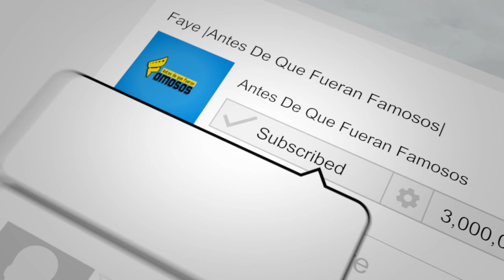Peso Pluma | Antes De Que Fueran Famosos | La Historia Detrás Del Exito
Antes de presentarse en grandes festivales, antes de ser tendencia en Tik Tok y Spotify y antes de ser uno de los artistas más escuchados a nivel mundial, ¿qué hacía Peso Pluma?
Peso Pluma se ha convertido en un verdadero peso pesado de la industria musical, con una escalada relativamente rápida dentro de la escena, innovando en su estilo y rompiendo estereotipos en el género que incursionó, y dándole ese impulso de reconocimiento que necesitaba para ser reconocido a nivel mundial. Hola, ¿cómo están? Yo soy , parte del equipo de presentadores de la nueva temporada de "Antes de que fueran famosos" y en este capítulo te contaré detalles de la vida de uno de los cantantes revelación más sorprendentes de este año. Quédate hasta el final porque te contaré un par de curiosidades y misterios sobre PP. Hassan Kabande Lajia es el verdadero nombre del cantante Peso Pluma o Doble P como también se le conoce. Nacido en México, más específicamente en el Estado de Jalisco, Zapopan, en el 15 de junio del año 1999. Actualmente cuenta apenas con 23 años de edad. De sus padres no se sabe mucho, más allá de que su madre viene de Sinaloa y su padre del Cairo. Bueno, esto es broma, su padre es originario de Jalisco, pero como su nombre y apellido indican claramente, no viene del todo de México. Ya que por parte de su familia paterna tiene ascendencia libanesa. El Peso Pluma actual no tiene ninguna preocupación en presumir a quién fuera el peso plumita del pasado, donde se veía como niño de apariencia inocente y adorable. El cantante se crió en México durante sus primeros años de vida, tanto en Jalisco como en Sinaloa donde cursó primaria, y siendo aquí donde comenzó a tener sus primeros acercamientos por los que serían su pasión musical, los corridos. Incluso ha llegado a postear en sus redes sociales cómo empezaría cantando algunos corridos bélicos a una corta edad, en la que aún su apariencia era muy inocente, demostrando su talento mientras aún era estudiante.